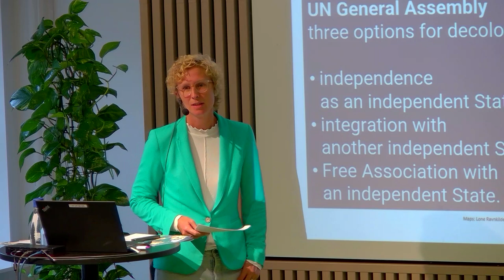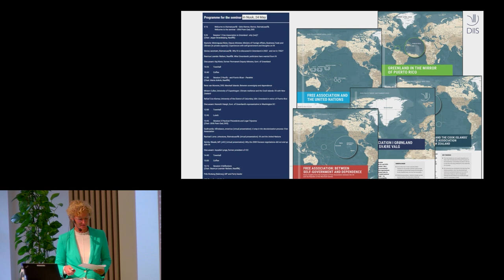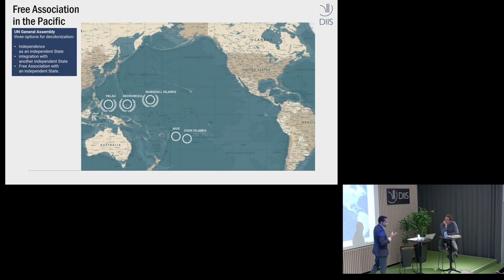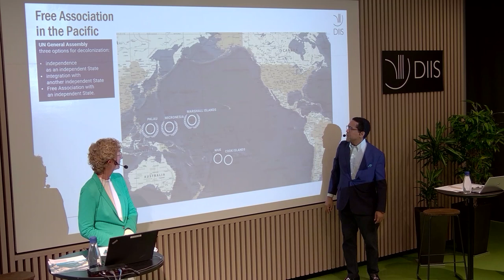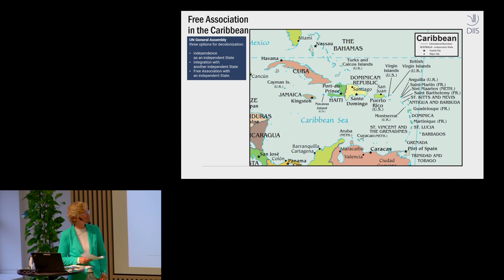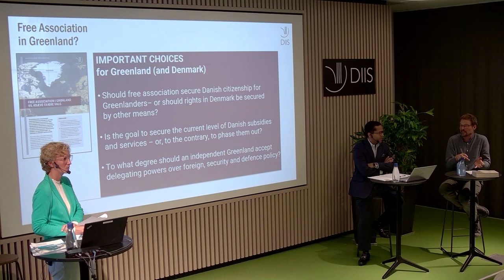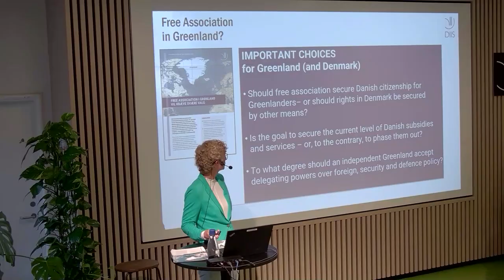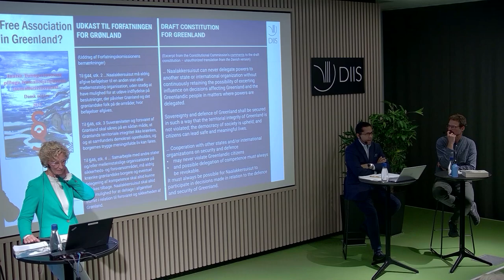'Free Association' in Greenland? Caribbean and Pacific experiences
Greenland's constitutional relation to Denmark is strained. Greenland explores possibilities for a greater say in foreign, security and defense policy, while increased pressure from the current geopolitical freeze makes differences in interests between Copenhagen and Nuuk apparent and the need to coordinate urgent.

In recent decades, discussions in Greenland about how to organize future sovereignty have increasingly returned to the concept of Free Association and Greenland’s draft Constitution also mentions the possibility of Free Association.

What future course might Greenland be setting itself on if Free Association is negotiated?
What are the experiences from other former colonies and colonizers that chose this model of decolonization?And which choices will Greenland and Denmark have to make for Free Association to be approachable?

To understand this DIIS invites for a seminar with Professor Rafael Cox Alomar, expert in comparative constitutional law in the context of decolonization and senior researcher Ulrik Pram Gad, expert in the Danish-Greenlandic relationship

Facilitated by journalist Marie Barse we’ll discuss:

- current experiences with free association in Pacific island states;
- the reasons why free association arrangements no longer exist in the Caribbean;
- dilemmas for Greenland in relation to possible future free association.

Speakers
Rafael Cox Alomar, professor, University of the District of Columbia
Ulrik Pram Gad, senior researcher, Danish Institute for International Studies
Marie Barse, journalist, Danish Institute for International Studies